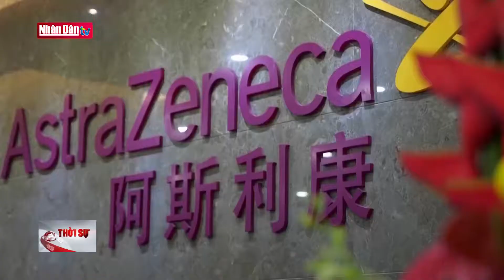Hơn 100 nước đã tiếp nhận vaccine theo cơ chế COVAX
Hơn 100 nước đã tiếp nhận vaccine theo cơ chế COVAX | Truyền Hình Nhân Dân
1. Dự Báo Thời Tiết Hôm Nay